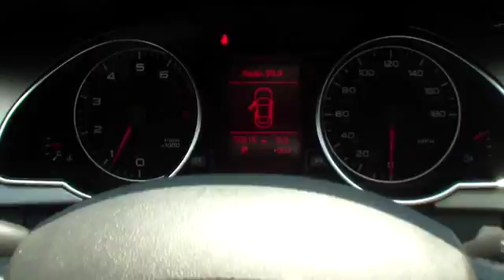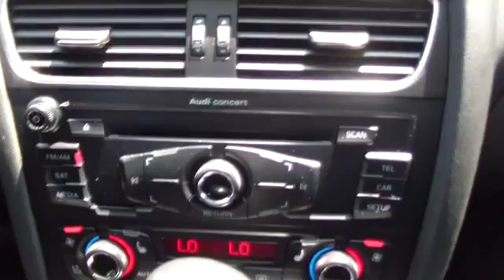2010 Audi A5 Nassau County Long Island New York VW Lynbrook Long Island NY U5138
2010 Audi A5  - Stock#: U5138 - VIN#: WAULFAFR7AA052824

Sunrise Volkswagen
931 Sunrise Highway

CLEAN CAR FAX. NO ACCIDENTS , ALL WHEEL DRIVE!, LEATHER!!!, LOW MILES!!!, MOONROOF, ONE OWNER, PREMIUM PLUS!, And SERVICE RECORDS AVAILABLE!. You don't have to worry about depreciation on this attractive 2010 Audi A5! The guy before you got it all! What a guy! Not only will it save you money at the pump with its extremely good gas mileage, but will still excite your senses with plenty of zip. Awarded Consumer Guide's rating of a Premium Sporty/Performance Car Best Buy in 2010. SUNRISE VW..WHERE THE SUN ALWAYS SHINES ON SAVINGS!